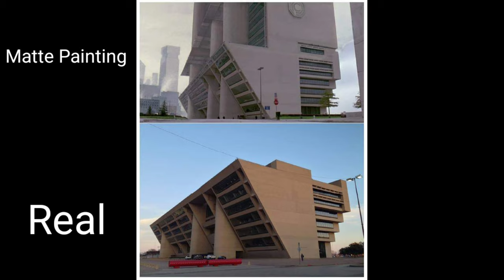RoboCop (1987) Es CINEMA